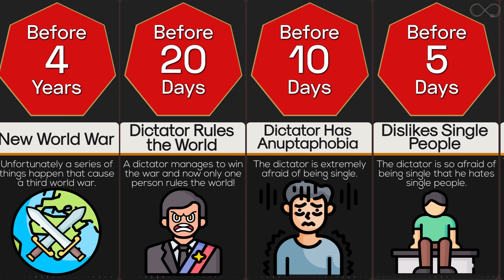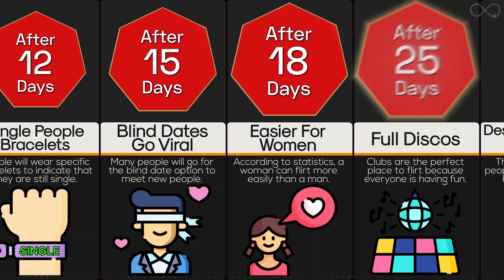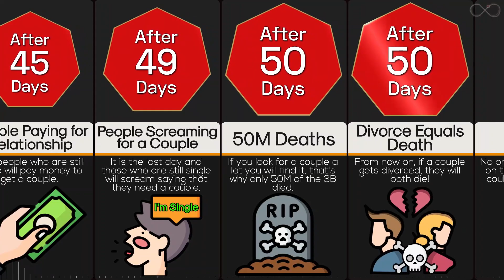Timeline: If Anyone Is Single, They Die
Today, nearly half the adult population is single – about 128 million Americans. This demographically diverse and socially mixed group includes people at different stages of their lives, as well as single parents, romantic partners who cohabitate, and those simply waiting longer to find the right person. But if you're not allowed to be single? What if there was punishment for it? What if anyone became single, they die? Let's find out in this timeline video.